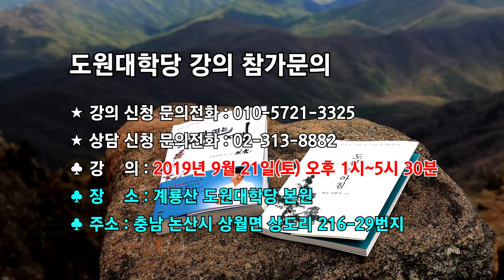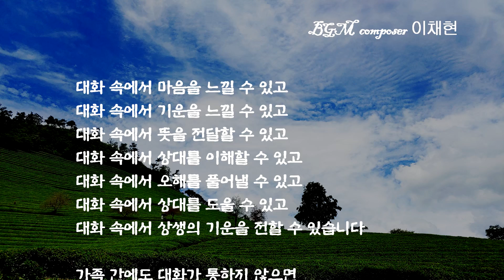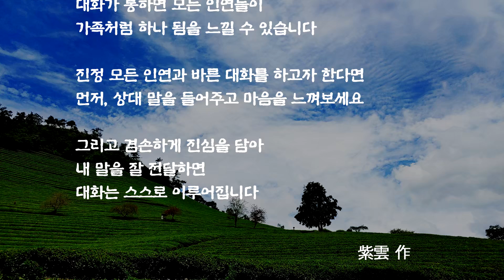[도원(道圓)대학당 강의] 674 부모자식 간의 갈등 해결 방법